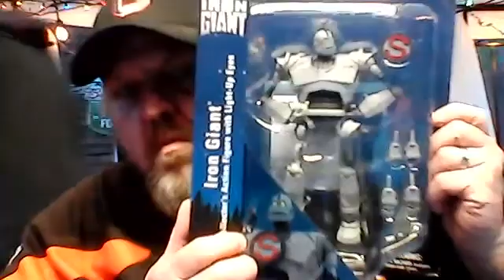Live From The Bat Cave May 9th 2021